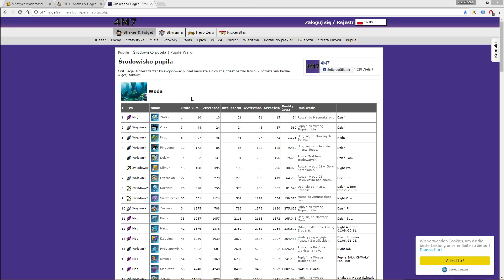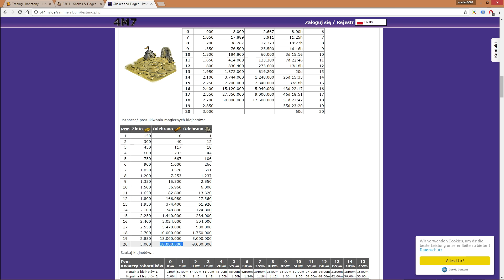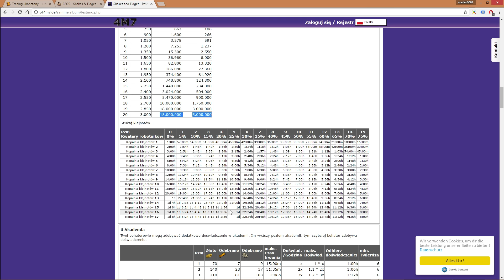Shakes & Fidget - w9 - maciek0081 - #170 Epicki weekend, mniam mniam! 1/2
Oddajcie moc!:P

►DECKI CZERWCA 2015r.